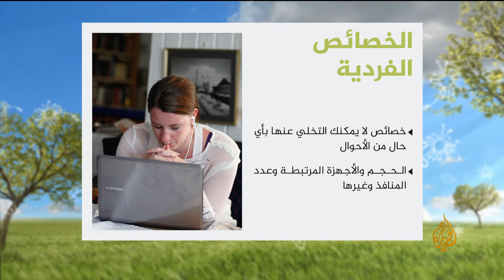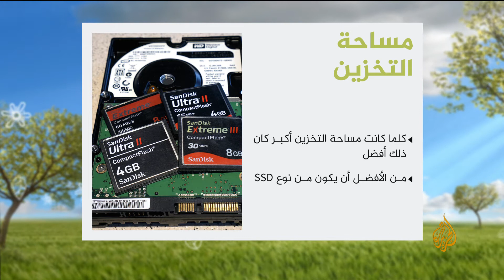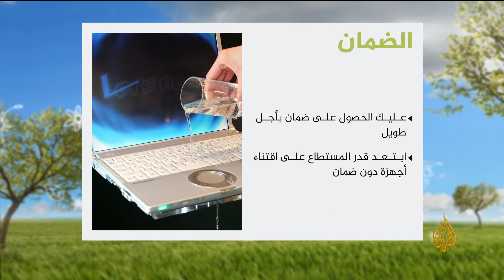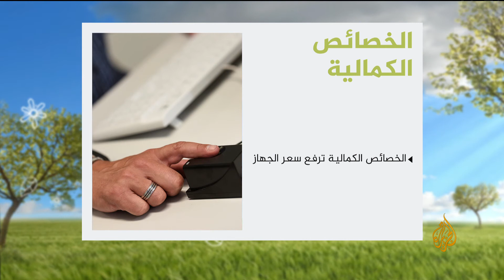لا تشتري حاسوبا شخصيا قبل اطلاعك على هذه النقاط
إعداد وتقديم: عبد القادر بن خالد
الجزيرة هذا الصباح